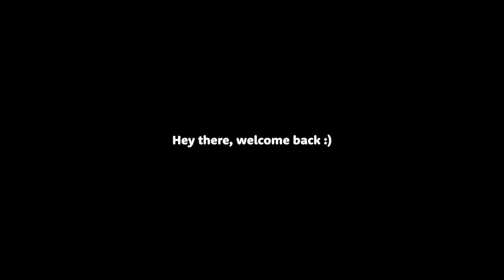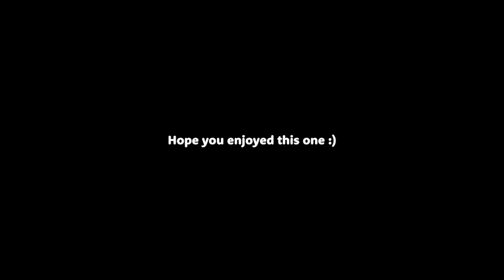André Peña being Luis Serra Navarro for 8 minutes